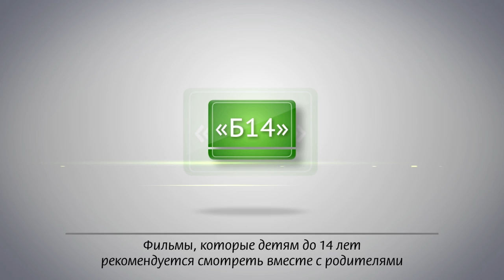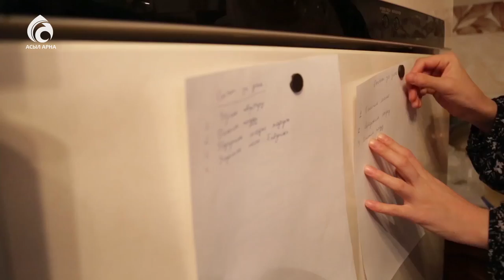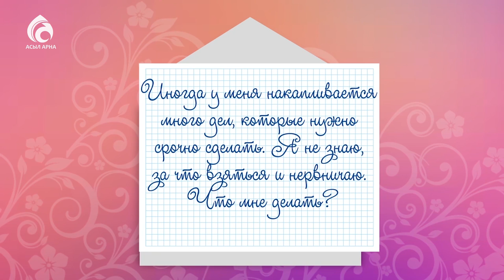Самоотчет \ По душам \ Асыл арна